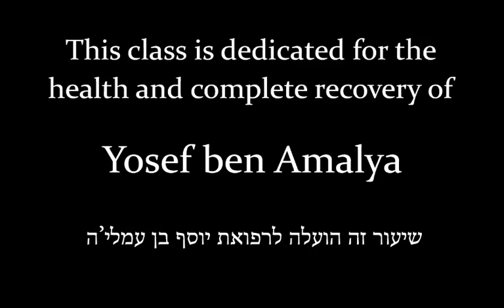The power of Rosh Chodesh Sivan & the Holiday of Shavuot + The prayer for kids by the Shloh Hakodosh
Learn the insights of the power of Rosh Chodesh in general and Rosh Chodesh Sivan. Also a great teachings about the Holiday of Shavuot how to take advantage of this holiday

And some info about the holy Shloh Hakodosh and his prayers of parents on behalf of their children

To hear about Rabbi Anava's Near Death Experience visit his